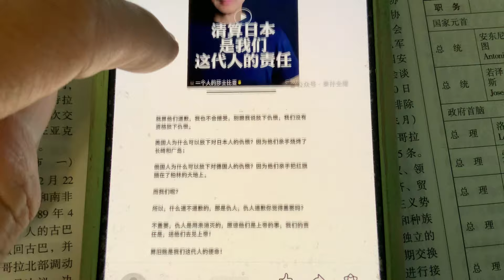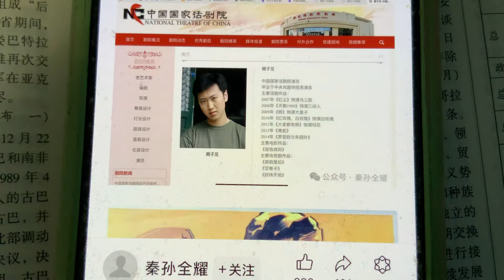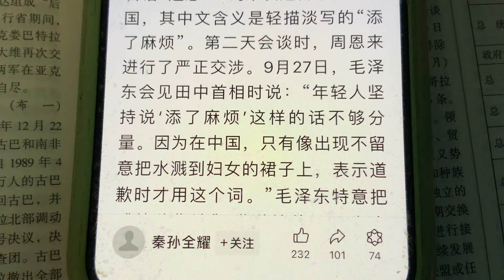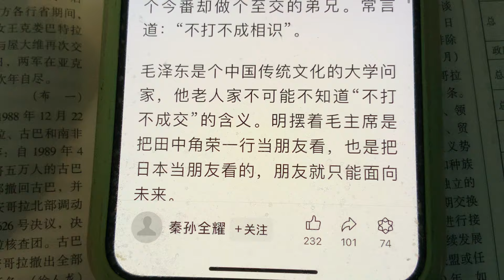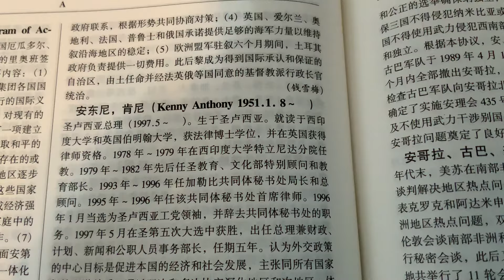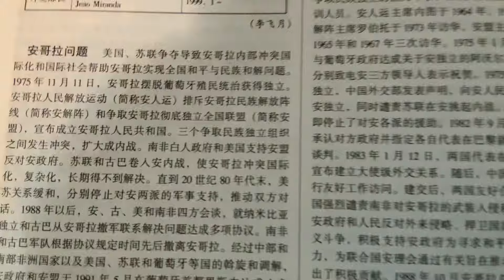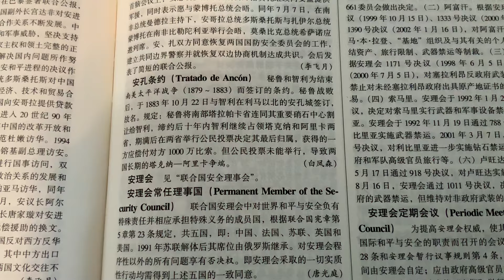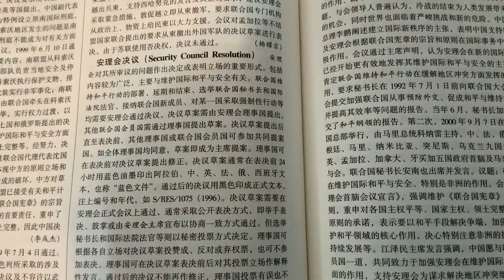中國政府故意讓中國人民仇恨日本🇯🇵，其實傷害中國人民最多的是誰，明白人心知肚明